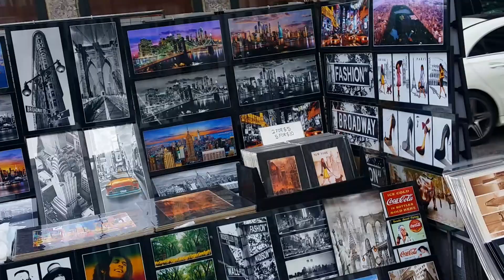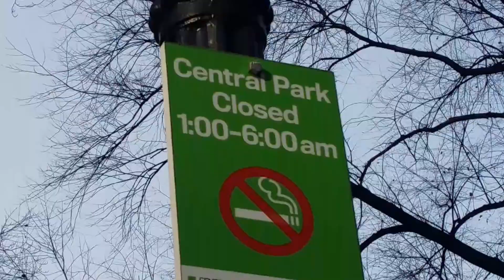PLAZA HOTEL FIFTH 5 AV 59 E MANHATTAN NEW YORK 23/12/2016 193214